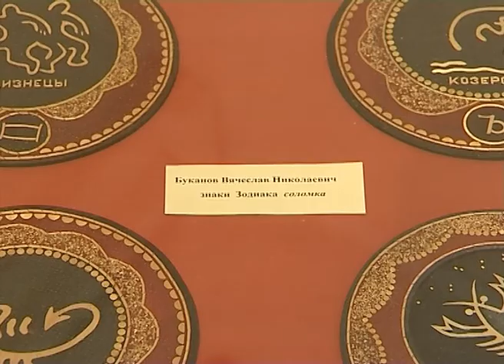«Природа и фантазия»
В музейном выставочном комплексе на улице Загорской на днях открылась выставка под интересным названием «Природа и фантазия». Здесь представлено множество интересных работ из природного материала, которые завораживают своей простотой и в тоже время яркой неординарностью